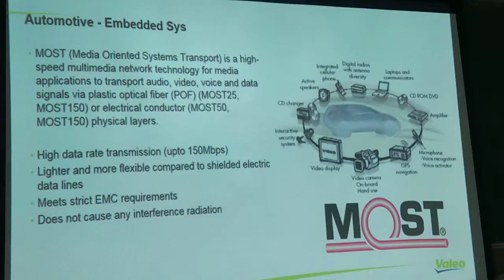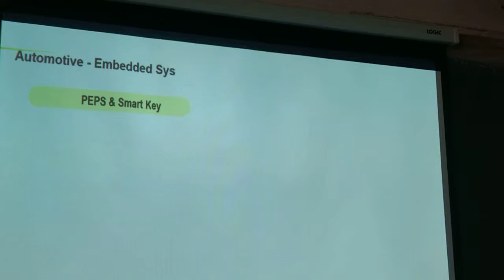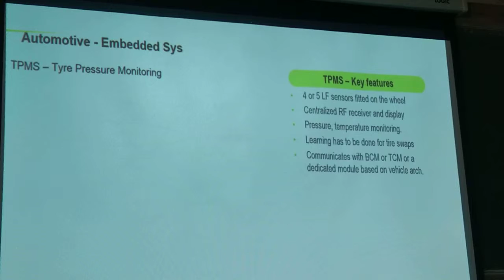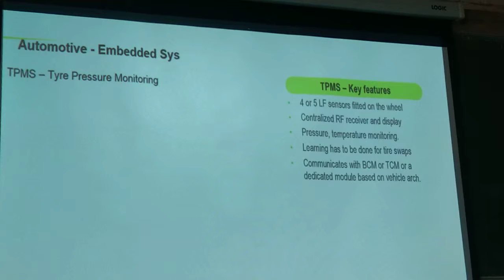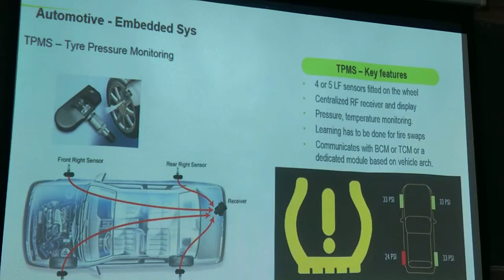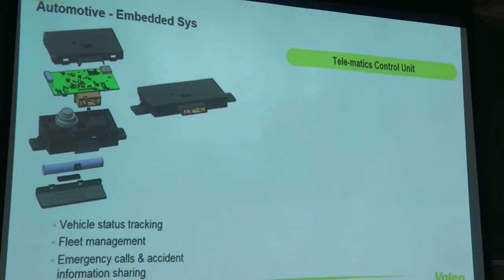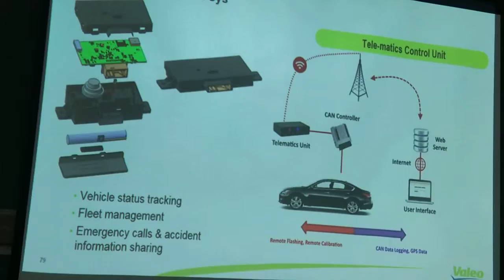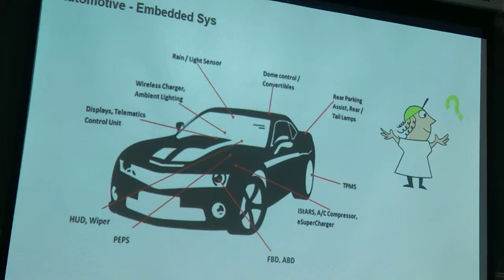Car for future Automatic transmission